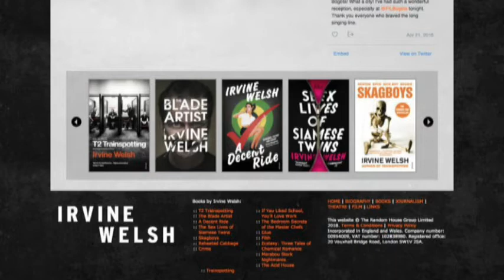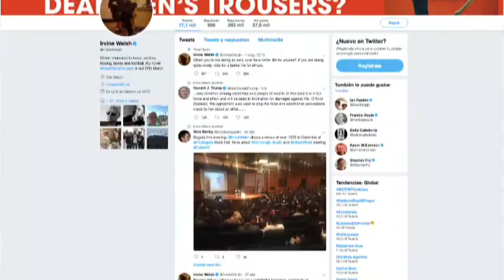Nuevas formas de narrar" Charla con Irvine Welsh, escritor de la novela Trainspotting